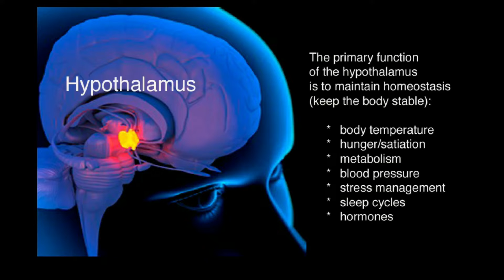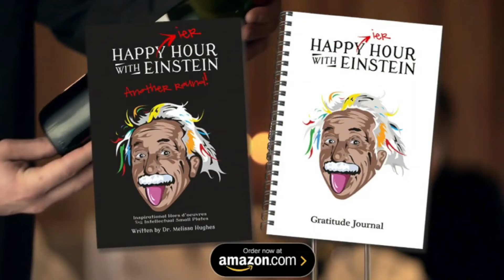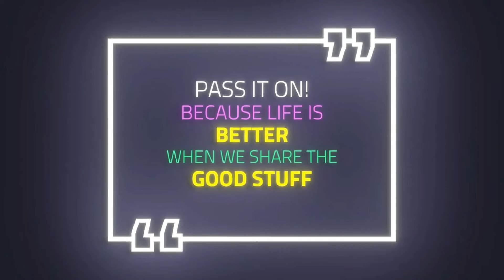How Gratitude Changes Your Brain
Recent neuroscience now identifies how the daily practice of gratitude not only affects our mood and emotional well-being, but it also has a significant impact on brain activity and physical health. Now, we also have evidence of the myriad of benefits gratitude has on employee engagement and company culture.

10 Biases at Work in the Workplace (free white paper)